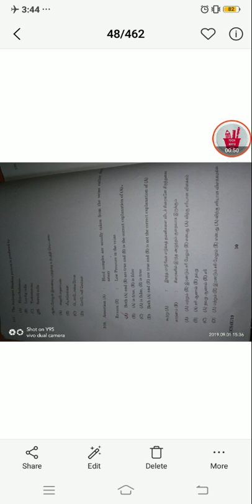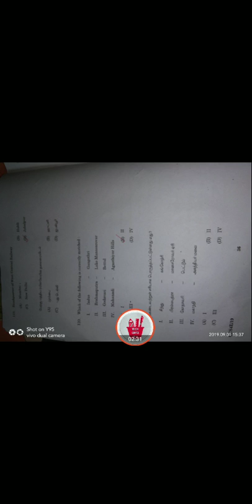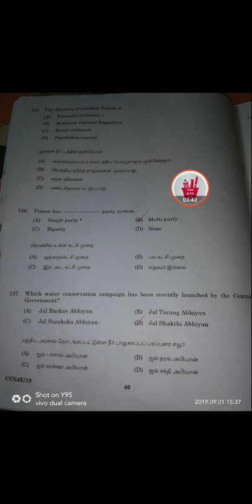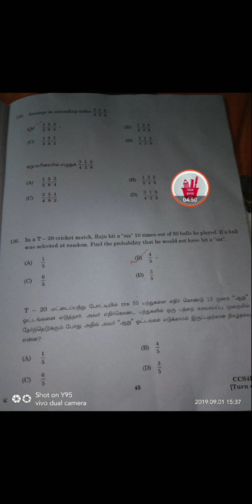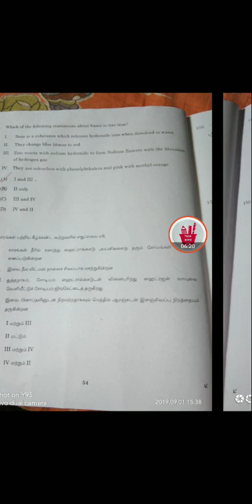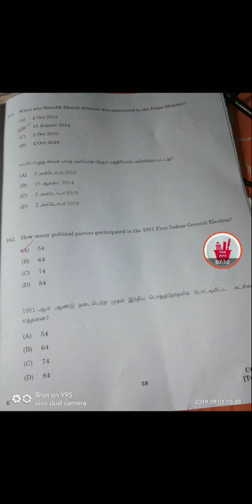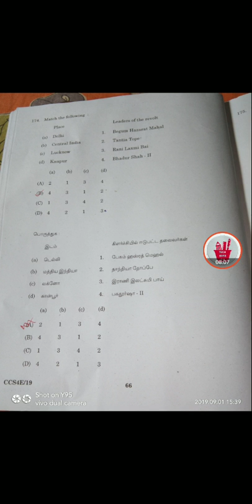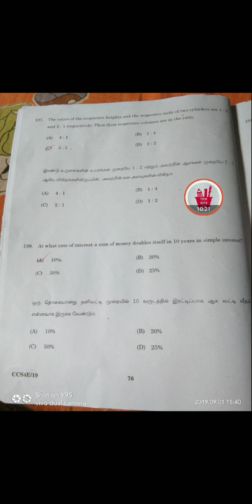TNPSC GROUP 4 2019 GENERAL STUDIES KEY OUT Q.101 to Q.200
TNPSC GROUP 4 2019 GENERAL STUDIES KEY OUT